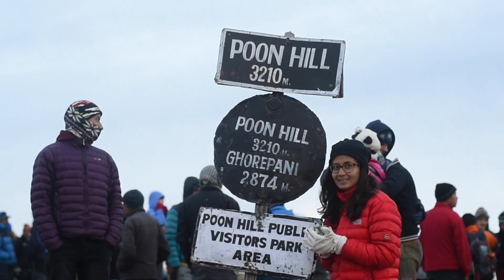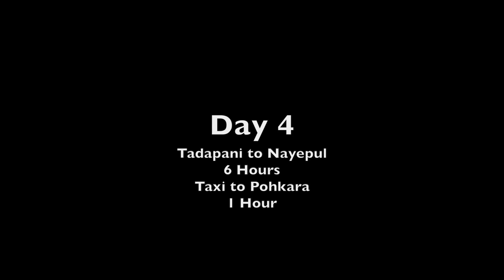Poon Hill Trek Himalayas - Part 2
Part 2 on the Poon Hill Trek in Nepal with stunning views of the Annapurna Himalayan Range. This part includes Poon Hill with amazing views of the Annapurna Himalayan Range, the trek from Ghorepani to Tadapani, sunrise the next morning and the trek back to Nayepul. Enjoy!